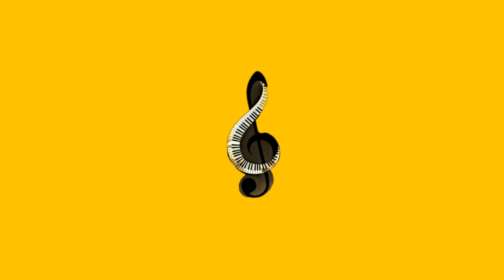| DARK | GRAND DRILL PIANO BEAT| HIPHOP